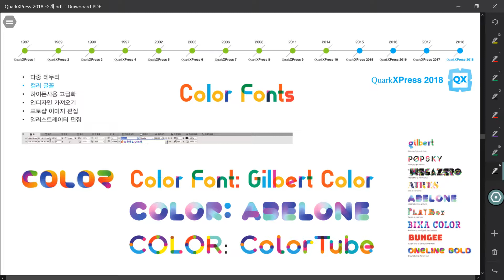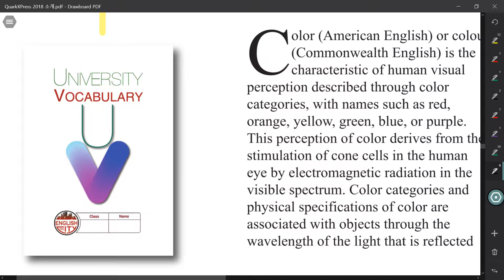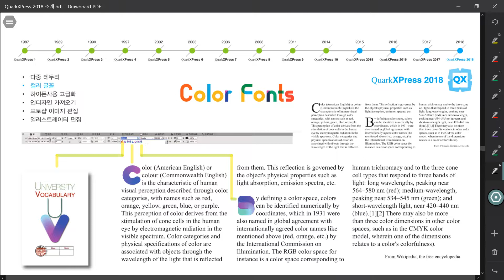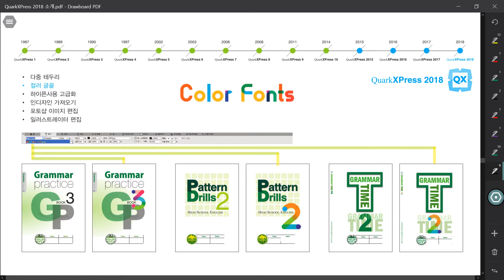제2강 QXP 컬러폰트 활용 디자인